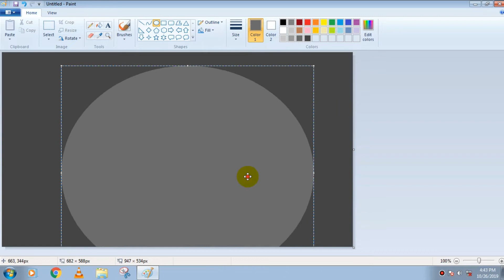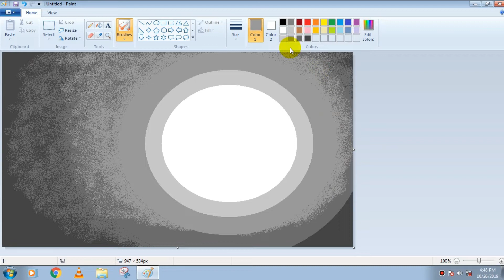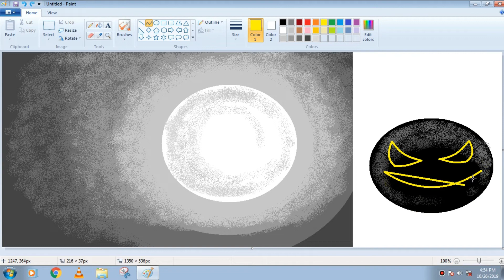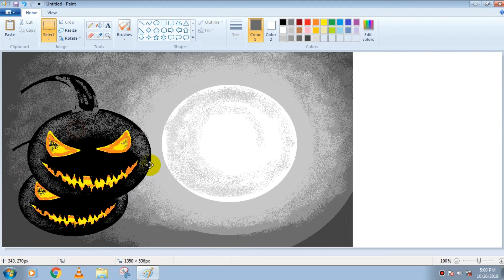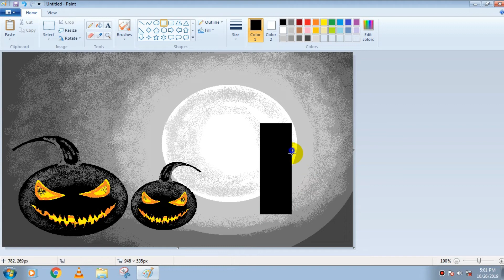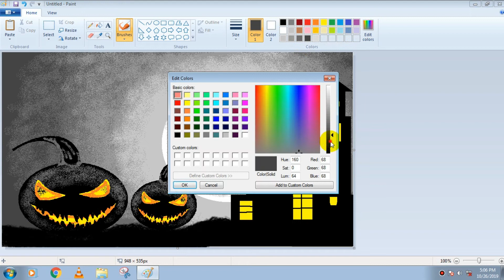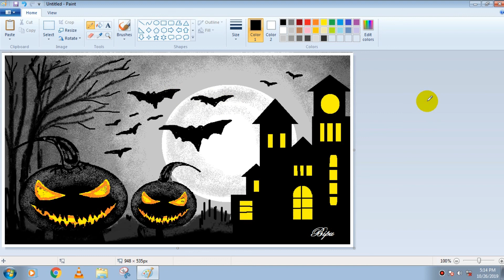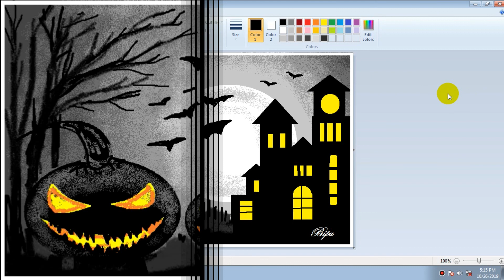How to paint in computer| microsoft paint tutorial | ms paint | computer drawing | Halloween drawing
Microsoft paint tutorial with mouse
Halloween drawing  on ms paint

happy Halloween